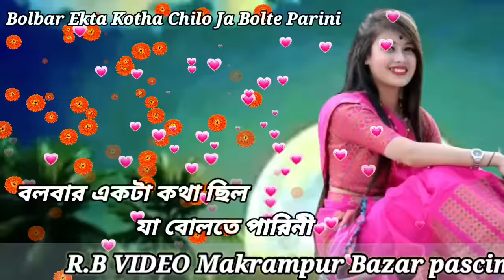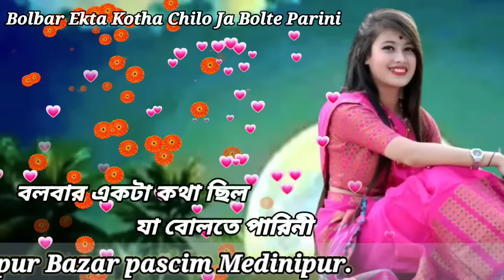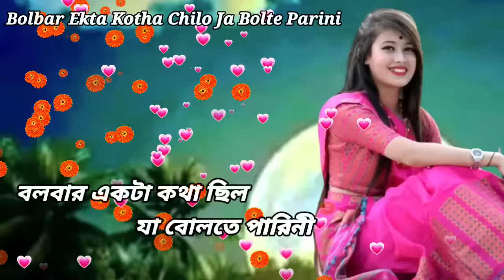Bolbar Ekta Kotha Chilo Ja Bolte Parini | Romantic Love Song